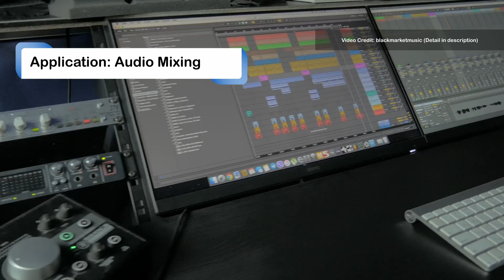What is Signal Processing? Definition and Examples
Signal processing is found in many modern technologies. This video defines signal processing and gives a selection of examples that can be found in different areas of engineering and related fields.